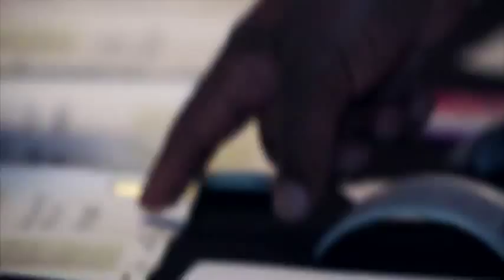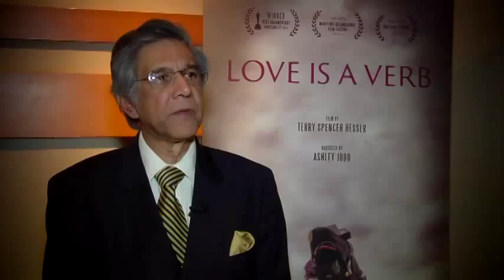Love is a Verb Fethullah Gulen's and the Hizmet's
The screening of a new documentary on the Gulen Movement with Director of the film Terry Spencer Hesser was held on May 19, 2014 at the Landmark Theatre in Washington DC

Love Is A Verb is an examination of a social movement that began in Turkey in the l960s and now reaches across the globe. The group is called Hizmet, the Turkish word for service or The Gulen Movement after its inspiration, leader and beloved teacher Fethullah Gulen, a man that Time Magazine named as one of the most influential leaders in the world in 2013.

Through a co-operation with the people inspired by Gulen, we had an unprecedented access to the ideas and actions of the movement around the world. We met teachers who crawled through a tunnel to open a school in Sarajevo during the war and the students whose lives they changed. We met a Sufi conductor whose orchestra is composed of children whose parents were once at war. We got a glimpse of the interfaith work the movement provides in Turkey, including a visit to Rumi’s exquisite shrine. We went to their schools in Turkey, in Somalia, in Iraq. We meet a Kurdish teacher in Iraq who credits everything she is to her former Turkish teachers who stayed during the bombings, and a Kurdish woman who had also gone to one of the Turkish schools in Iraq and is now working as an engineer to bring water to the dessert. Finally, in Somalia we follow two Turkish doctors putting their lives at risk in a place where other relief organizations have deemed too dangerous, a place where they sleep under armed guard.